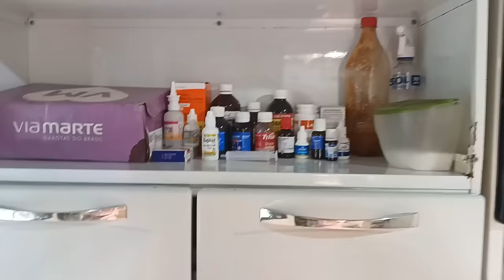Faxina na Cozinha + Organização dos Armários